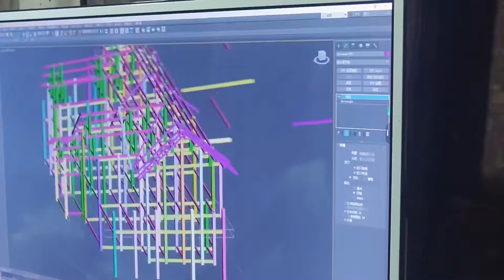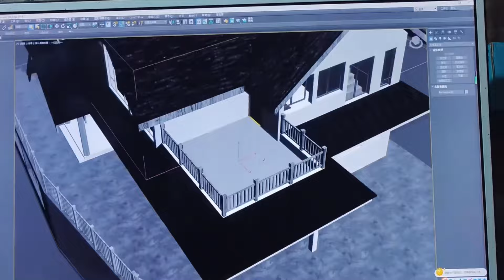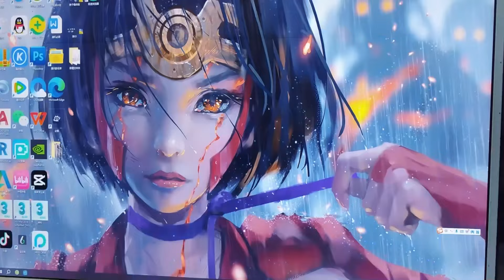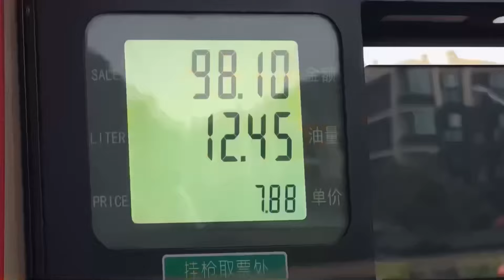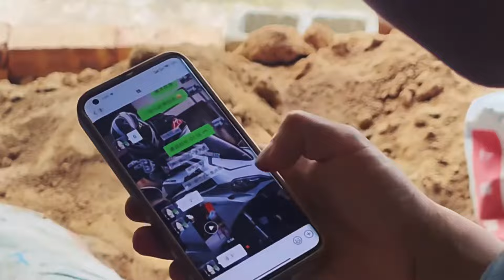100 Days of Transforming a Rural Home After Business Failure(P 4) 🚜🏡✨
Rural House Renovation: Transforming an Old Countryside Home – Inspired by the U.S. President's Call for Reviving Aged Dwellings! 🏡🔨